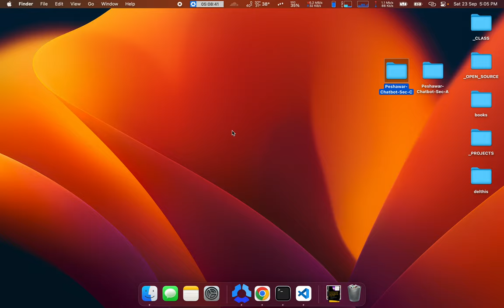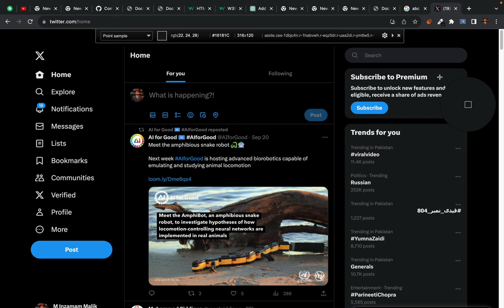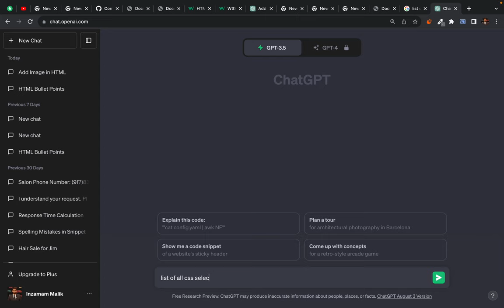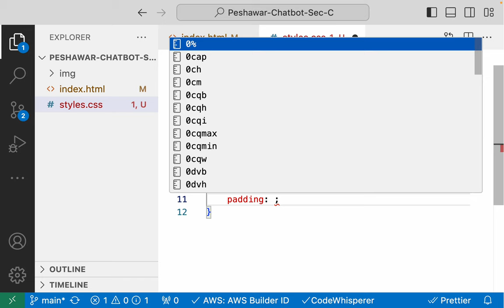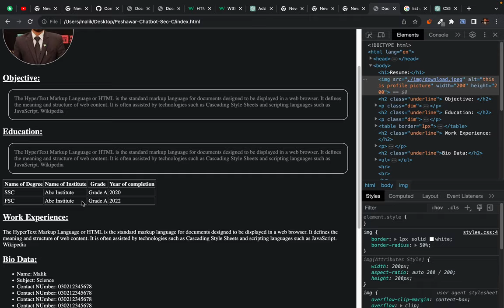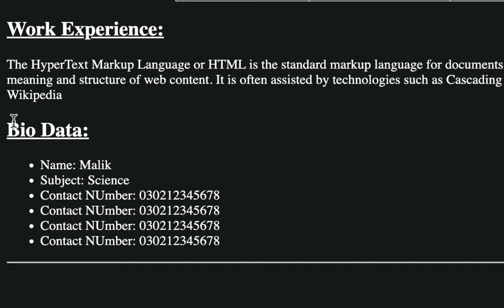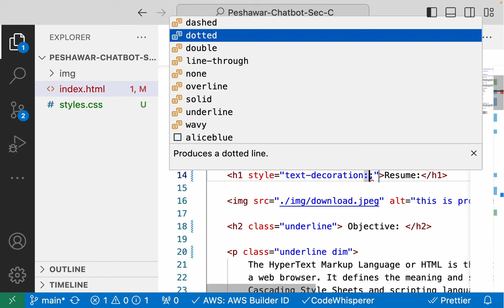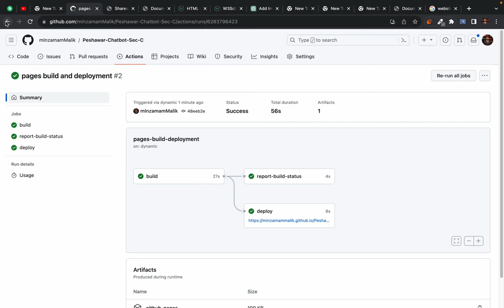5. CSS crash course - basics of css - styling your website quickly with the help of chatGPT